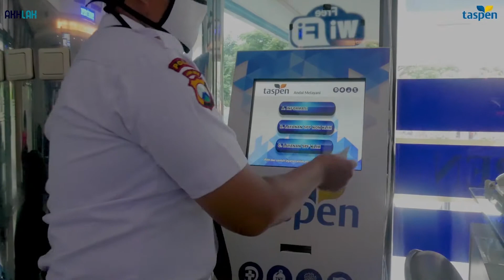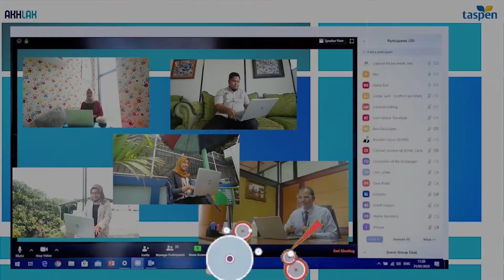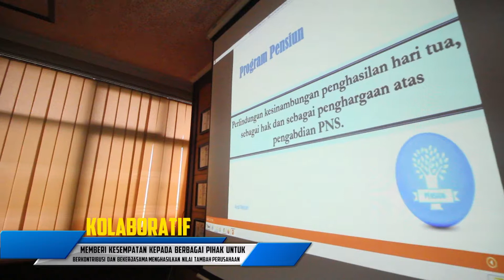AKHLAK BUMN TASPEN PERSERO